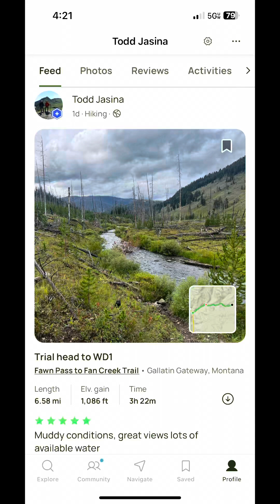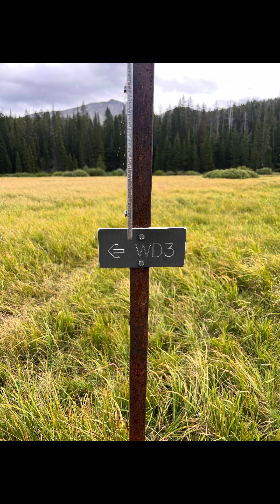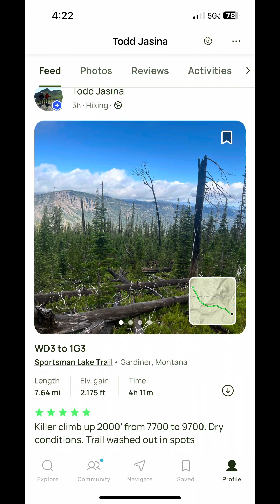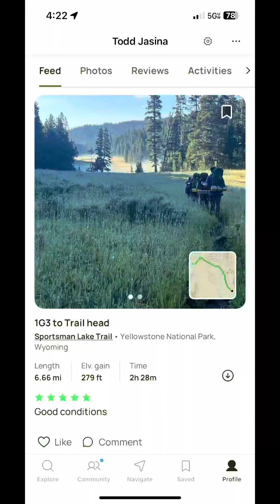Yellowstone National park backpacking trip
Specimen creek trail to Sportsman Lake Yellowstone National Park.